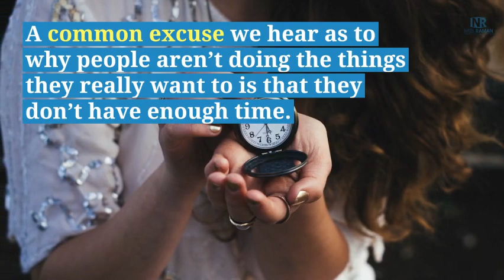[1-Minute Video] How to Make Better Use of Your Free Time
How to Make Better Use of Your Free Time!

A common excuse we hear why people aren’t doing the things they really want to is that they don’t have enough time.

In this 1-minute video, learn ten ways to make better use of your free time.

🎢 TAKE YOUR LIFE TO THE NEXT LEVEL!

🙌 ABOUT NEEL RAMAN:
Neel Raman is a certified Master Transformation Life Coach, a #1 international best-selling author, and a TEDx speaker.

Many working professionals or business leaders want to change what they do or how they work, but the changes they make are usually temporary, which causes them a lot of frustration and disappointment.

Neel empowers busy, overworked, and overwhelmed working professionals and business leaders who lack clarity and direction to have big breakthroughs and make permanent changes in their personal and professional life, which means they will achieve their goals easier and faster, while enjoying success that’s meaningful.

As a certified Master Life Coach and a certified Canfield trainer and coach in The Success Principles and The Canfield Methodology, Neel can assist those who want to achieve success that matters through various coaching and training programs and online courses.

Neel is also a #1 international best-selling author whose books include "Ignite Your Leadership," "Building High-Performing Teams," "Transition From Manager to Coach," "Sustaining a Leadership Culture," and "Hoops and Freedom."

Neel has spoken at a TEDx event in India, which you can view

✋ GET UPDATES!

👉 Receive weekly inspiration that will reignite your greatness so you can achieve what you want